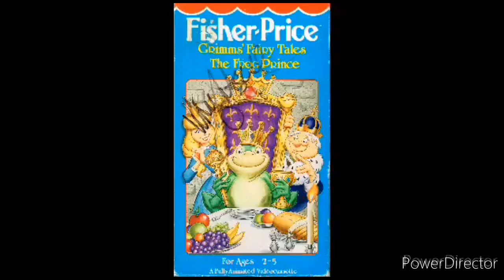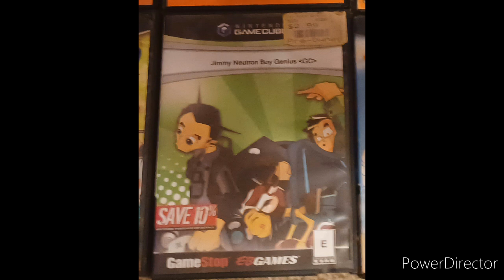More Nickelodeon Stuff I got send to Comfort Cartoons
I added The SpongeBob SquarePants Movie on PSP UMD Video Disc,

4 DVDs are Doug, ChalkZone, The Loud House & Monsters VS Aliens TV series dvds,

4 Ps2 & GameCube versions of Rocket Power, Jimmy Neutron, Rugrats & SpongeBob SquarePants.

& Snap White from ChalkZone toy.

But for Comfort Cartoons, can you find these for me?